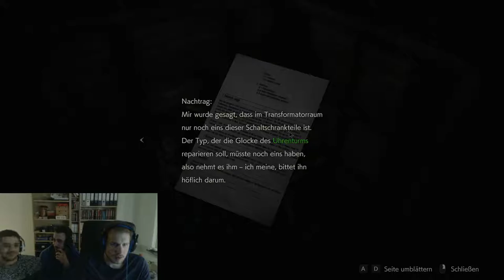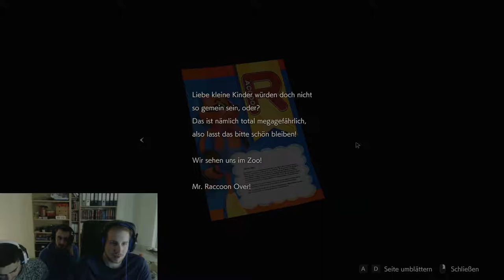Resident Evil 2 [#007] - Wer ist ein braves Hündchen?